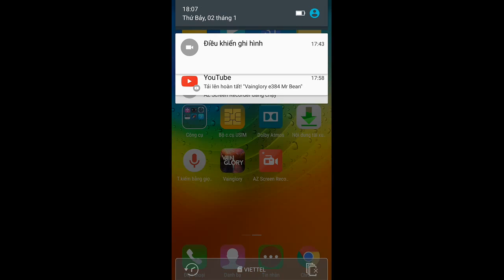Vainglory e398 Mr Bean